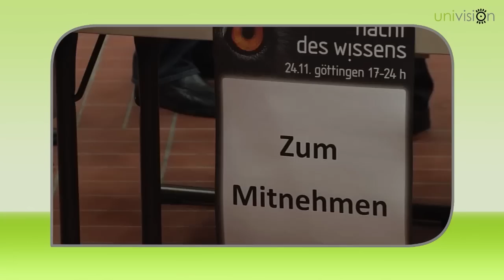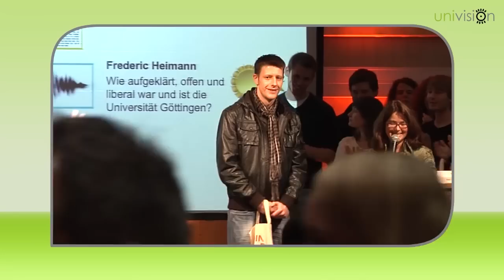Newsflash Dezember 2012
Was gibt es Neues an der Uni? Das erfährst du im Univision-Newsflash für Dezember!
Themen sind u.a. die erste Göttinger "Nacht des Wissens" und die diesjährige "OpenUni".